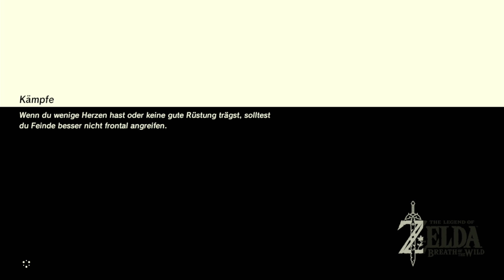The Legend of Zelda BotW #183 Nun auch noch das!